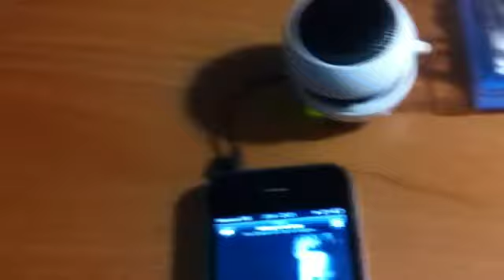Ультра Mini USB аккумуляторная портативный спикер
Ультра Mini USB аккумуляторная портативный спикер - белый (3.5mm/DC 5V)